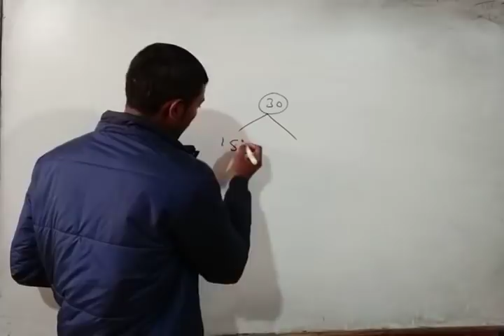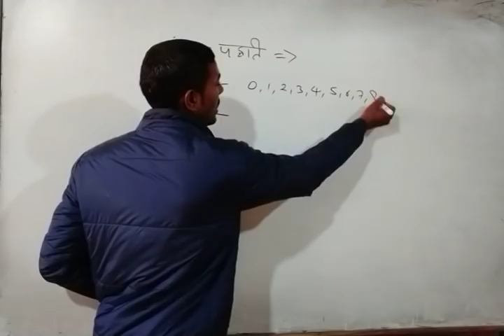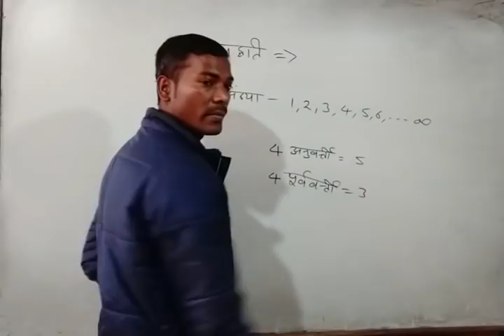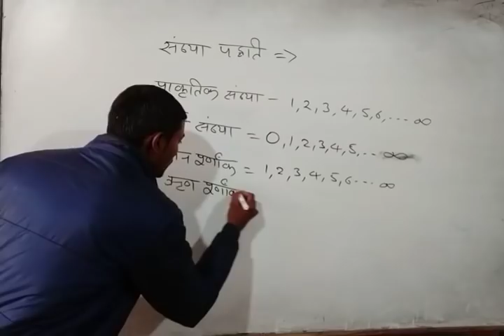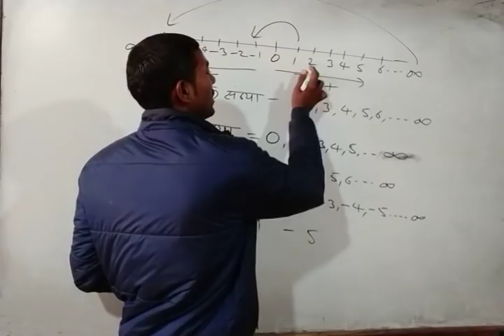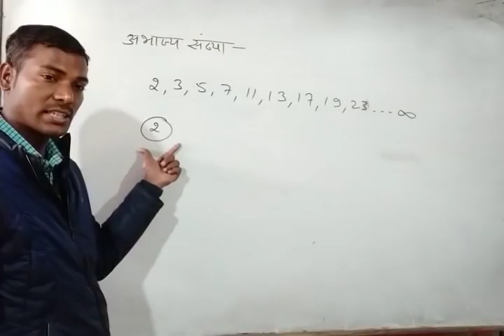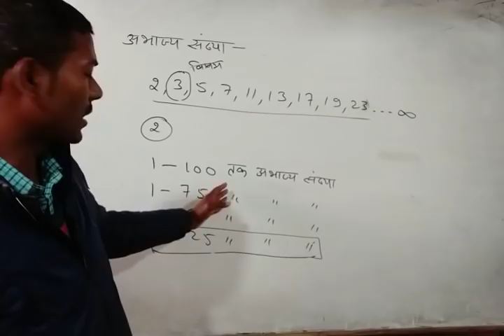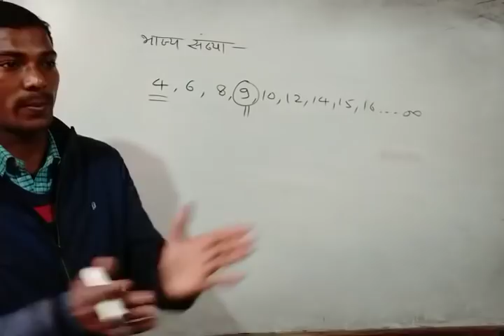आंकिक क्षमता गणित भाग-1 (CTET स्पेशल गणित)